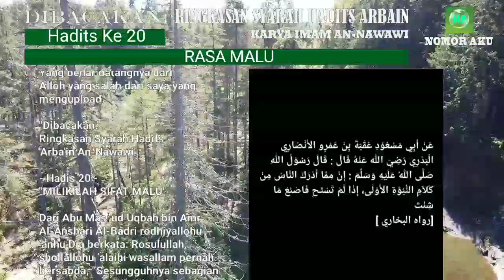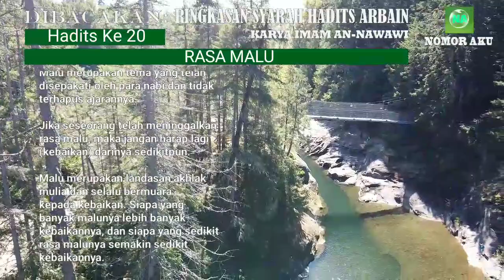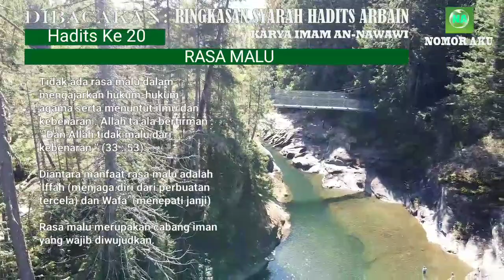MILIKILAH RASA MALU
Hadis "Milikilah Rasa Malu" mengajarkan pentingnya memiliki rasa malu dan memelihara kehormatan diri. Dalam hadis tersebut, Rasulullah Shallallahu 'Alaihi Wa'sallam mengatakan bahwa "Sesungguhnya dari yang telah lewat dari perkataan para nabi sebelumku, bahwa sesungguhnya jika engkau tidak malu maka berbuatlah apa yang kamu suka". Hadis ini mengajarkan bahwa rasa malu adalah hal yang penting untuk menghormati diri sendiri dan orang lain, serta menjaga agar tidak melakukan perbuatan yang tidak pantas atau menyimpang dari nilai-nilai moral yang baik. Oleh karena itu, Rasulullah menganjurkan umatnya untuk selalu memelihara rasa malu dalam setiap tindakan dan perkataan yang dilakukan.

Ringkasan Syarah Hadits Arbain An-Nawawi, Hadits ke 20, MILIKILAH RASA MALU

Bismillahirrahmanirrahim.

Dibacakan:
Ringkasan Syarah Hadits
'Arbain An-Nawawi'

Berikut ini 42 hadits yang dihimpun ke dalam Kitab Hadits Arbain:
Hadits Arbain (11): Tinggalkan yang Meragukan, Ambil yang Meyakinkan
Hadits Arba’in (12): Meninggalkan Yang Tak Bermanfaat
Hadits Arbain (13) : Cinta yang Menyempurnakan Iman
Hadits Arbain (14): Keharaman Menumpahkan Darah Muslim
Hadits Arbain (15): Indikator Iman kepada Allah dan Hari Akhir
Hadits Arba’in (16): Menahan Amarah
Hadits Arba’in (17): Perintah Berbuat Ihsan terhadap Segala Sesuatu
Hadits Arba’in (18) : Bertakwa di Mana Pun Berada
Hadits Arba’in (19): Jagalah Allah! Dia Akan Menjagamu
Hadits Arbain (20): Malu Sebagai Akhlak Terpuji
Hadits ‘Arba’in (21): Iman Beriring Istikamah
Hadits ‘Arba’in (22): Menjaga Ibadah Wajib Berbuah Surga
Hadits Arbain (23): Bersuci, Shalat, Sedekah, Sabar, dan al-Qur’an
Hadits Arbain (24): Janganlah Kalian Saling Menzalimi
Hadits Arbain (25): Yang Kaya dan Miskin, Semua Bisa Bersedekah
Hadits Arbain (26): Bersedekah Setiap Hari, Tidak Berat!
Hadits Arbain (27): Mintalah Fatwa kepada Hatimu
Hadits Arbain (28): Pegang Teguh Sunnah dan Jauhi Perselisihan
Hadits Arbain (29): Masuk Surga, Jauh dari Neraka
Hadits Arbain (30): Hak-Hak Allah
Hadits Arbain (32): Semua Bentuk Bahaya Dilarang
Hadits Arbain (33): Pembuktian Penuntut dan Sumpah Terdakwa
Hadits Arbain (34): Mengubah dan Mengingkari Kemungkaran
Hadits Arbain (35): Jadilah Hamba Allah yang Bersaudara
Hadits Arbain (36): 5 Kebaikan Ini Dibalas Kebaikan Dunia dan Akhirat
Hadits Arbain (37): 1 Kebaikan Dibalas 10 hingga 700 Kali Lipat
Hadits Arbain (38): Peringatan bagi Orang yang Memusuhi Kekasih Allah SWT
Hadits Arbain (39): Perkara yang Tiada Dosanya
Hadits Arbain (40): Jadilah seperti Orang Asing, Jangan Tunggu Besok!
Hadits Arbain (41): Jauhi Hawa Nafsu, Ikuti Syariat Allah Subhanahu Wa Ta'alla
Hadits Arbain (42): Jika Dosamu Setinggi Langit, Baca Hadits Ini